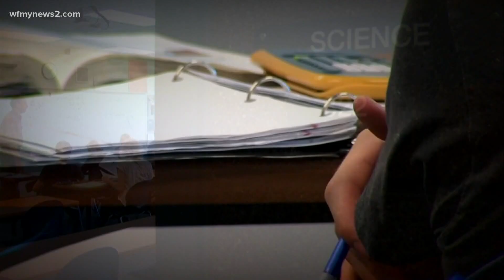Piedmont Triad area school districts working to fill 1,000 job vacancies before next school year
Several Triad area school districts said they're seeing similar hiring problems that have been plaguing businesses for weeks.